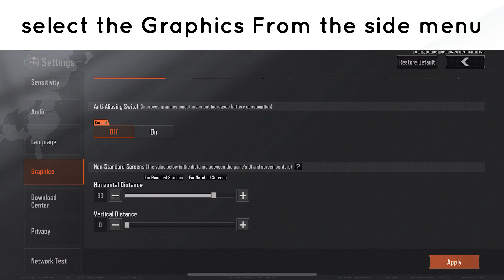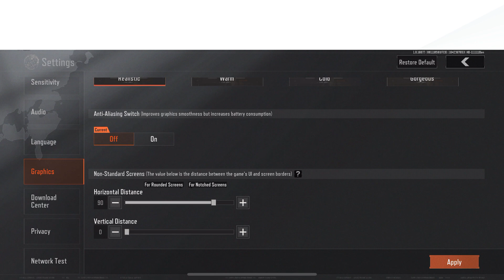How to Turn on and off Anti Aliasing in Arena Breakout: Realistic FPS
In this video, you will learn How to Turn on and off Anti Aliasing in Arena Breakout: Realistic FPS.

original article: